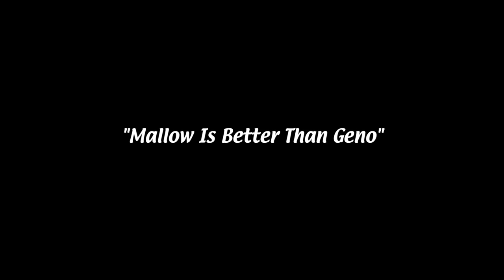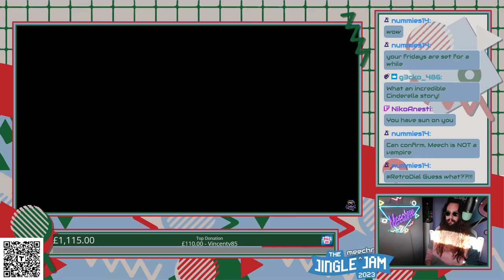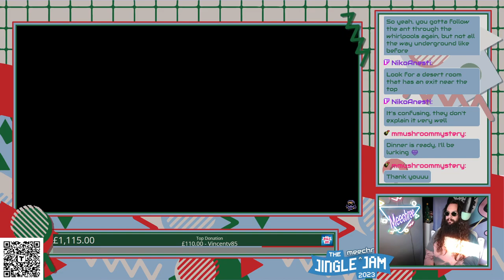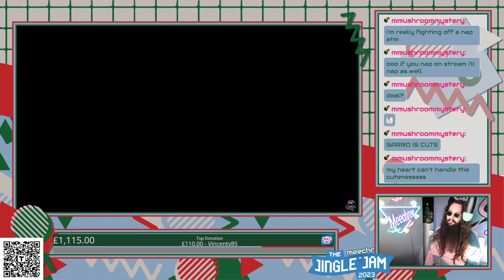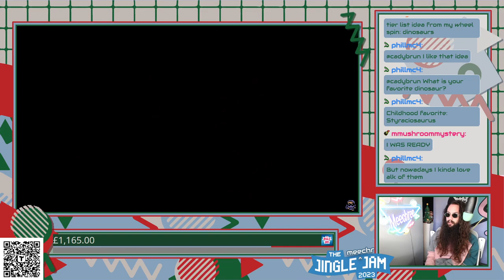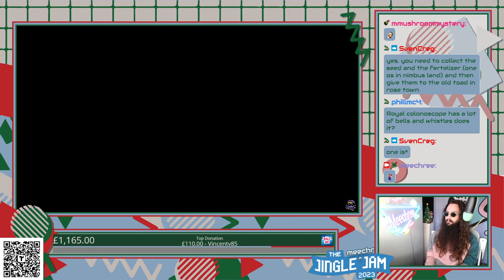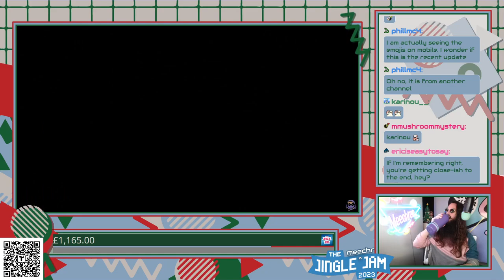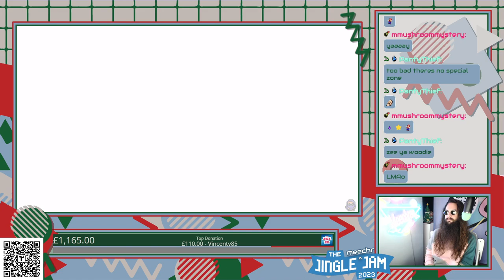Gimme My Star Back! || Casual Friday: Super Mario RPG [3/3]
Casual longplay of "Super Mario RPG" for Nintendo Switch.